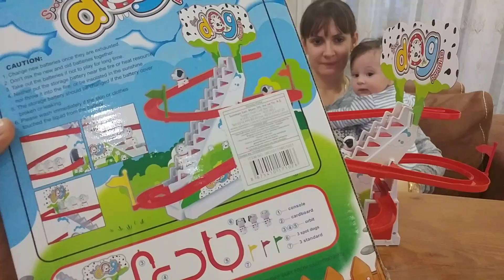DOGİ DANS EDEN KÖPEKLER. BERKAY BEBEK İÇİN ALDIK ELİF DAHA ÇOK SEVDİ. TOYS UNBOXİNG